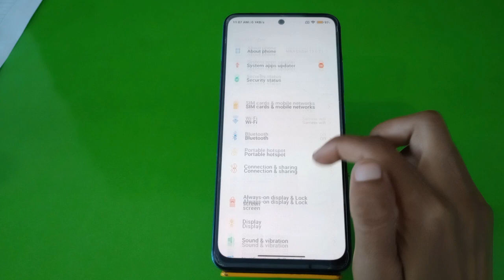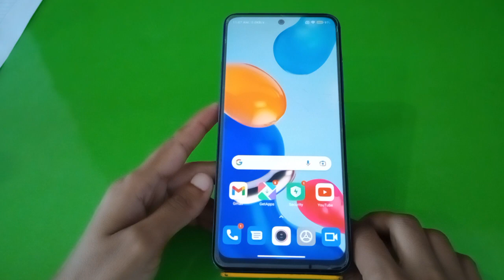Font Setting In Redmi Note 11 SE, Font Size Change In Redmi Note 11 SE, How To Change Font Style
Font Setting In Redmi Note 11 SE, Font Size Change In Redmi Note 11 SE, How To Change Font Style In Redmi Note 11 SE,

Font_Style_Change Redmi Note 11 SE